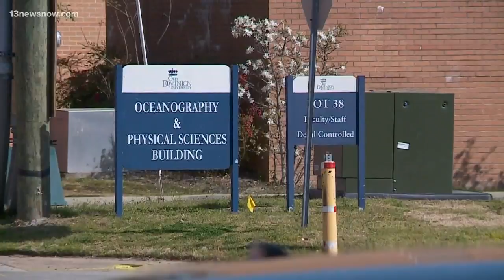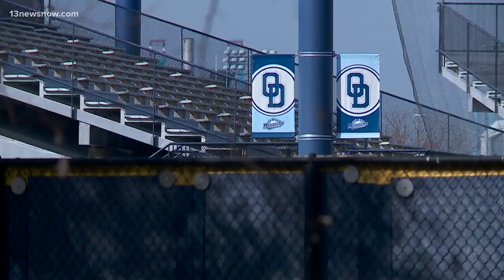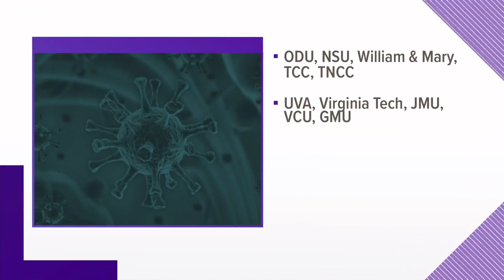ODU moving classes online because of COVID-19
In response to the coronavirus pandemic, the university said it was moving all classes online and asking students either to go home or stay at home.